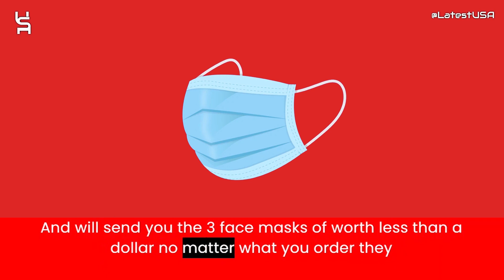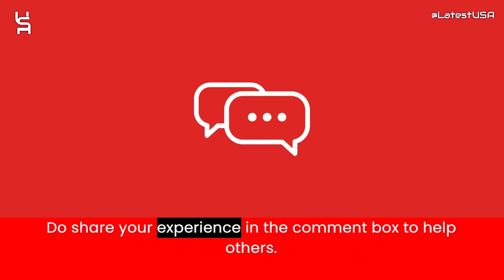Eamedia Reviews | Eamedia.store Reviews | Scam Alert! EAMEDIA.STORE | EAMEDIA.STORE Review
Eamedia.store reviews,
Eamedia.store is fraud?,
Eamedia.store scam or legit?
latestusa,
Scam Websites